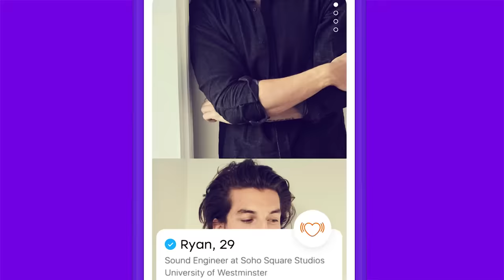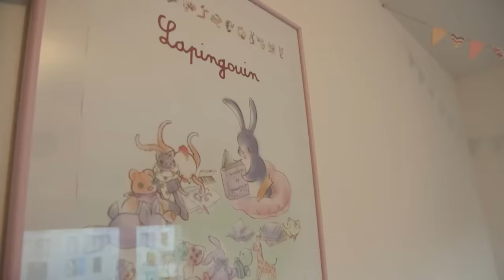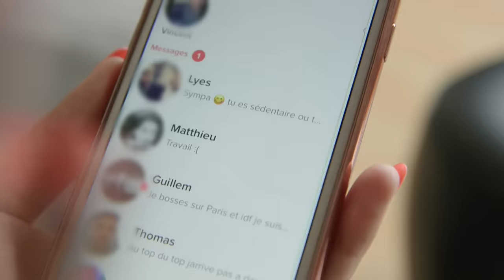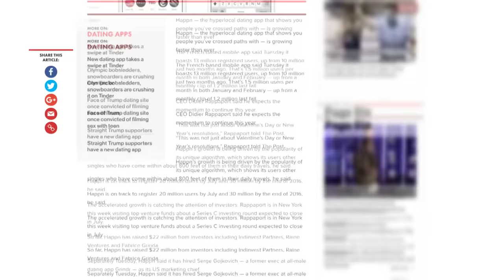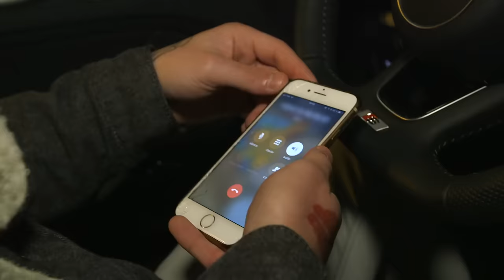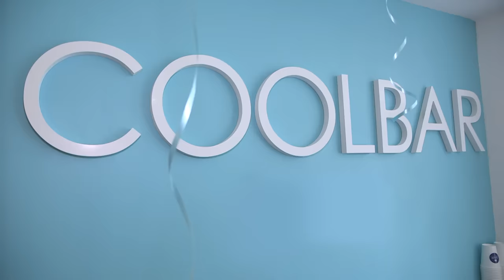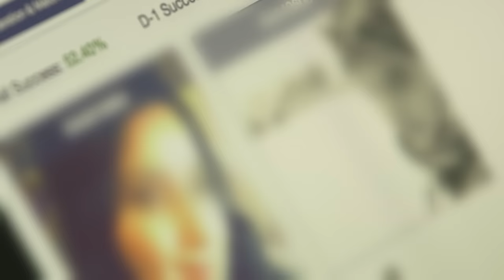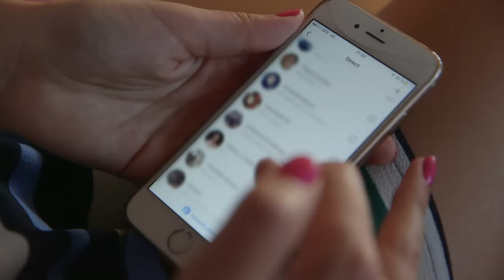Amour et Internet : La révolution des rencontres pour célibataires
À l'ère du numérique, les rencontres amoureuses ont été bouleversées par l'arrivée des applications de dating. De Paris à Strasbourg, en passant par New York et Angers, des millions de célibataires utilisent des plateformes comme Tinder, Badoo ou Happn pour trouver l'amour. Mais ces outils sont-ils vraiment efficaces pour créer des relations durables ? Ou l'amour est-il devenu un simple produit de consommation ? 📱 Découvrez comment la révolution numérique a transformé le paysage des rencontres amoureuses.

❤️ Aimez cette vidéo si vous pensez que l'amour 2.0 a changé la donne.